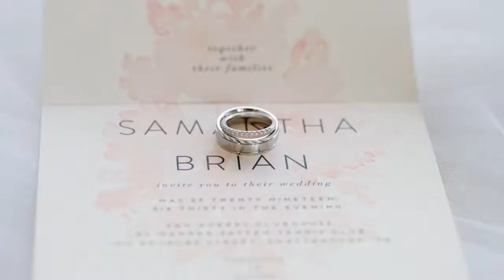Zan Guerry Clubhouse | Chattanooga TN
Spring wedding at Zan Guerry Club house at Manker Patten Tennis courts in Chattanooga